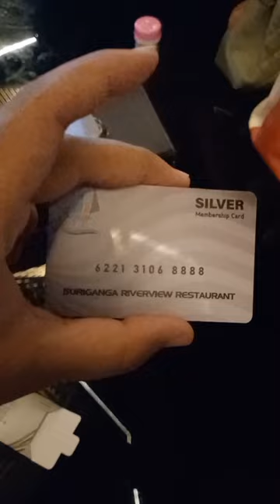Best Restaurant In Dhaka?